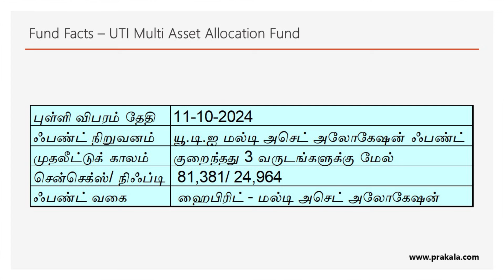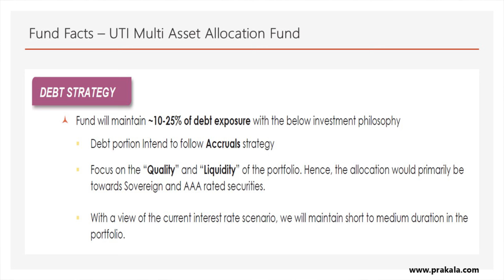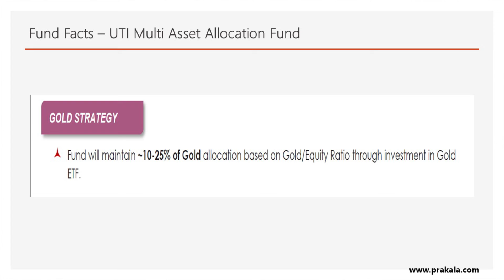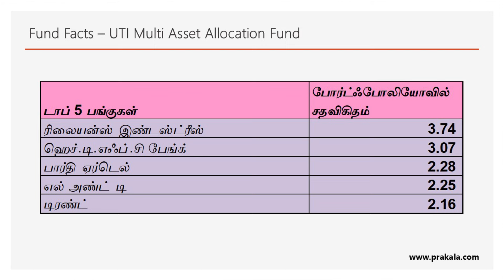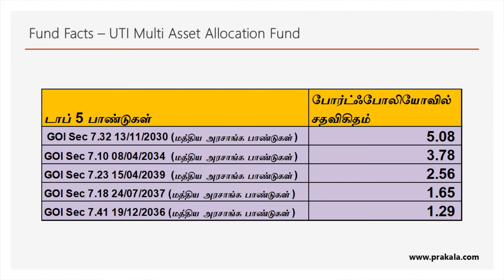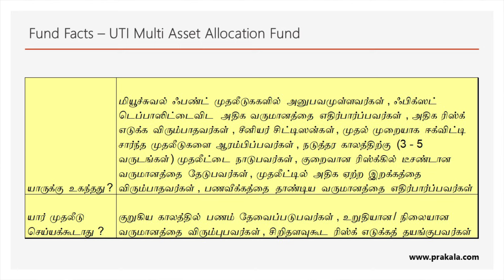Fund Facts Series : யுடிஐ மல்டி அசெட் அலோகேஷன் ஃபண்ட் I UTI Multi Asset Allocation Fund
இன்றே எங்களின் வாடிக்கையாளர் ஆகி மியூச்சுவல் ஃபண்டுகளில் முதலீடு செய்து உங்களின் பணத்தை பெருக்கிடுங்கள்! எங்களின் பிற சேவைகளாவன - பாண்டுகள், லைஃப் இன்சூரன்ஸ், ஹெல்த் இன்சூரன்ஸ், டெப்பாஸிட்டுகள், பங்குகள் மற்றும் பல. மேலும் விபரங்களுக்கு, எங்களை கீழ்கண்ட எண்களில் அழையுங்கள் அல்லது வாட்ஸ்-அப் செய்யுங்கள்: 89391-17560/ 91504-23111/ 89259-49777 or simply visit us